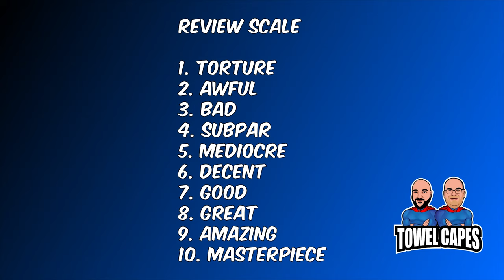The Best Film of 2024? | Dune: Part Two (2024) Review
Dune: Part Two (2024) Review

Is this film just another science fiction flick or a true masterpiece of the genre? Towel Capes review of "Dune: Part Two" (2024).